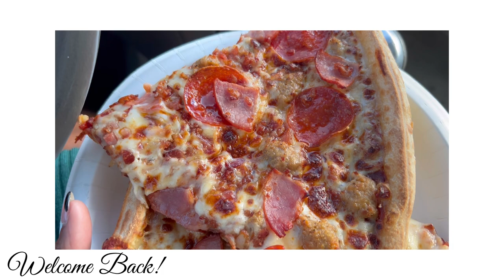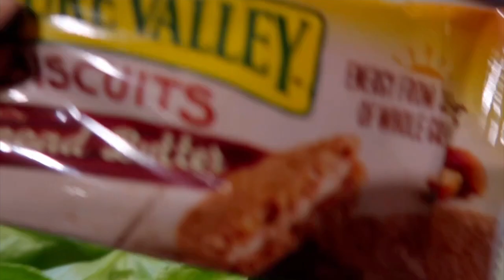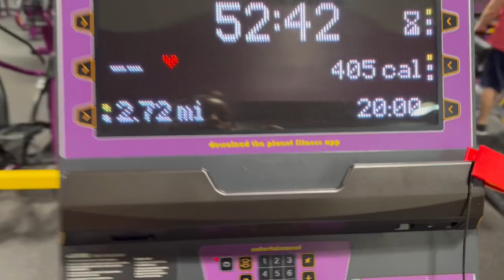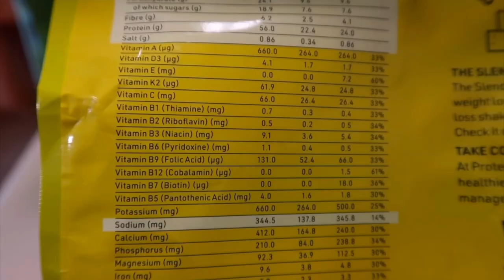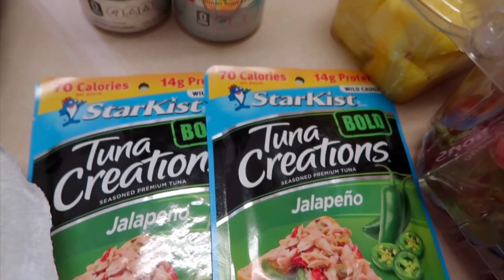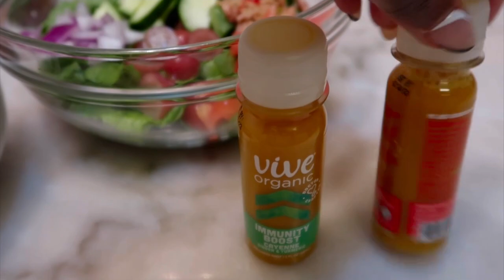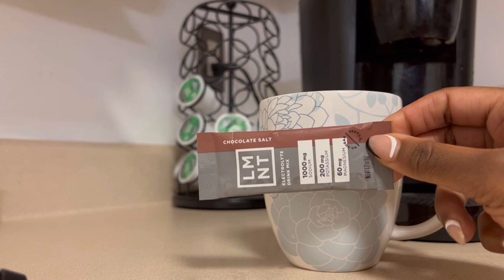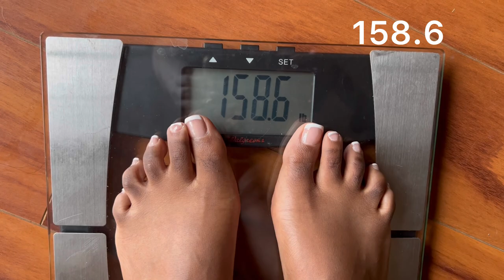OMAD DIET| EATING ONE MEAL A DAY FOR WEIGHT LOSS| WHAT I EAT IN A WEEK| WEIGHT LOSS VLOG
Hey Babes!

In this vlog I will show you what i eat in a week on the OMAD diet, give meal prep ideas, gym workouts and more.

✨*Items mentioned✨

Amazon Tote with Initial

*Music Links*